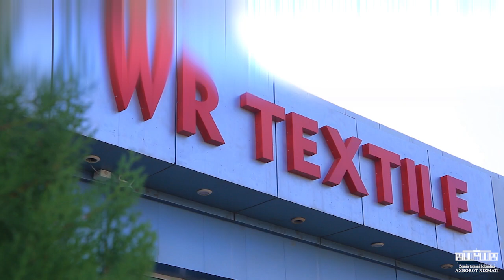ZOMINDA MEHNAT YARMARKASI BO‘LIB O‘TDI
Zomin tumanida tuman hokimligi, Kambag'allikni qisqartirish va bandlikka ko'maklashish bo’limi tashabbusi bilan tumandagi “WELL RIGTH” MCHJ binosida “Boʼsh ish oʼrinlari” mehnat yarmarkasi o'tkazildi.

Yarmarka qatnashchilariga zarur ijtimoiy shart sharoitlar yaratildi, tumandagi “WELL RIGTH” MCHJ mahsulotlari ko'rgazmalari tashkil etildi.

Oʼzbekiston Respublikasi “Аholi bandligi to'g'risida”gi Qonuni hamda Mehnat Kodeksi boʼyicha maslahat berish burchaklari, bo'sh ish o'rinlari bo'yicha stendlar tashkil etildi.

O'zbekiston Respublikasi “Аholi bandligi to'g'risida”gi Qonuni va Mehnat Kodeksi bo'yicha murojaat qilgan fuqarolarga mehnat qonunchiligi bo'yicha amaliy maslahatlar berildi.

Yarmarkada murojaat qilgan 38 fuqarolardan 12 nafari o'z sohalari bo'yicha oʼzlariga ma'qul bo'lgan ish bilan ta'minlandi, 5 nafar fuqaro Zomin kasb hunarga o'qitish maktabiga o'qishga yo'llanma asosida yuborildi.